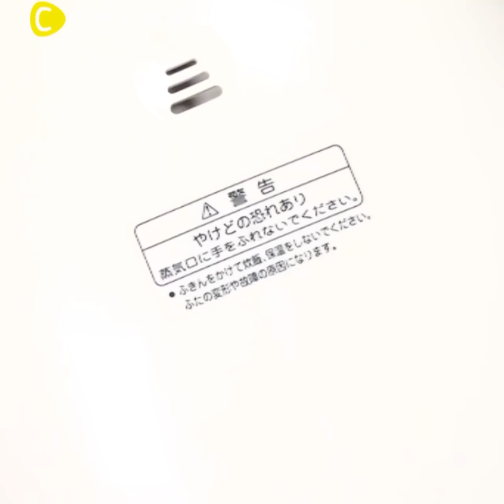ご飯がすすむ！キャベツの肉巻き C CHANNELレシピ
①ご飯がすすむ！キャベツの肉巻き

豚肉、キャベツ、醤油ネギダレが見事にマッチ♡

■材料
・豚バラ肉…15枚程
・キャベツ…1/4
・油…適量
☆白ごま…小さじ1
・万能ねぎ…お好みで

■手順
1. キャベツを千切りにし、塩を振ってしんなりするまで5分ほど待つ
2. キャベツから出た水分をしぼり捨て、豚バラ肉でキャベツを巻く
3. 片栗粉をまんべんなく付ける
4. フライパンに油をひき、ひっくり返しながら焼く
5. 火が通ったら☆を入れてからめて万能ねぎをかけたら、完成です♪

②おつまみに最高！キャベツとツナのお揚げ
③切って重ねるだけ！丸ごとロールキャベツ
④食べ応えバツグン！油揚げメンチ
⑤とろとろ♡ごちそう ロールキャベツ

メイク＆ネイル＆DIY＆料理など、動画に関するリクエストやご質問はコメントでどうぞ！